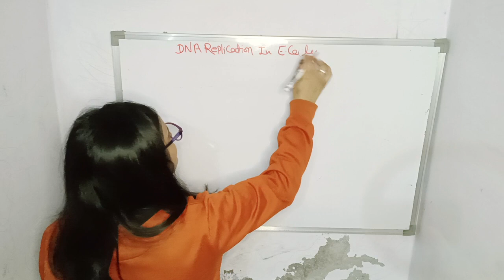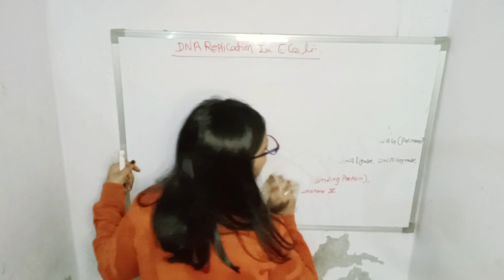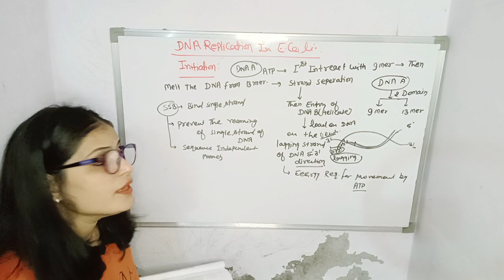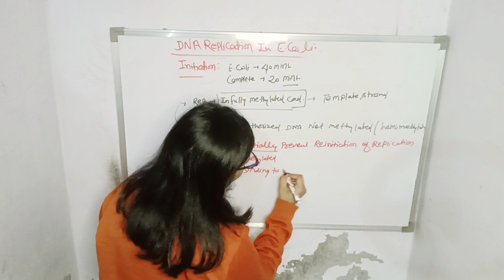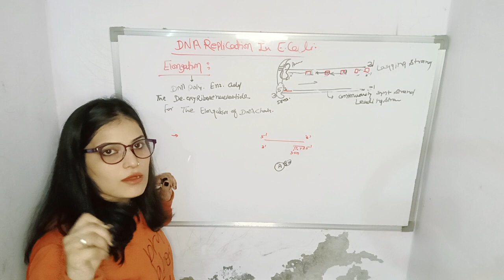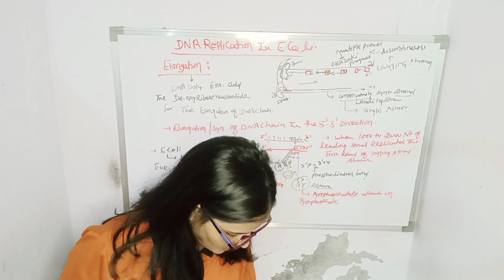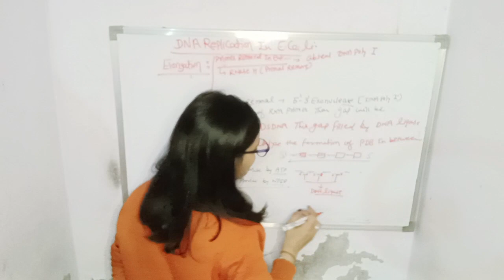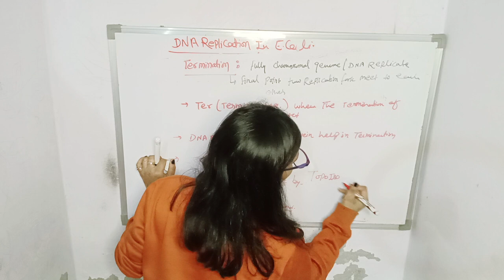DNA replication @letscrackcsirnetlifescience7321@ part-3